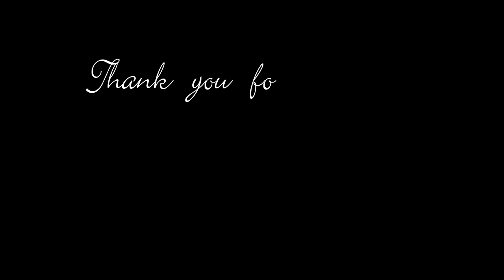Purple Butterfly | Satisfying Wax Sealing #29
I bought the stamp via Taobao and you can find the product links in my blog.

Hope you will find it useful if you want to start your own wax sealing relaxing journey.